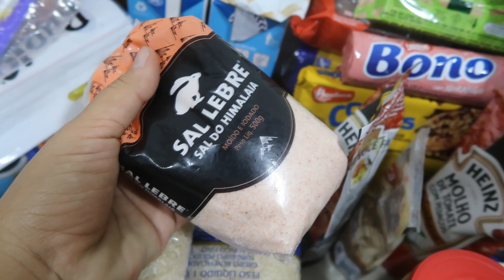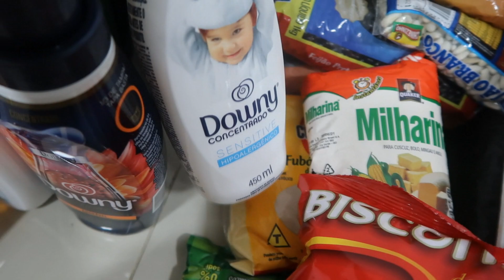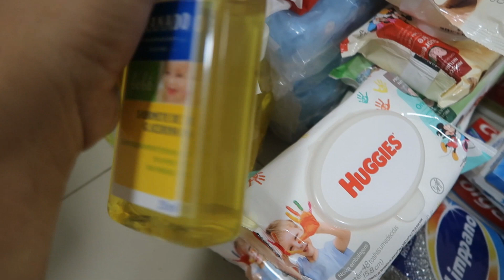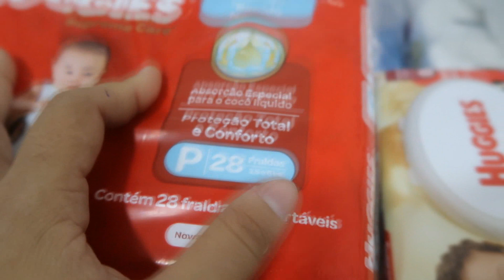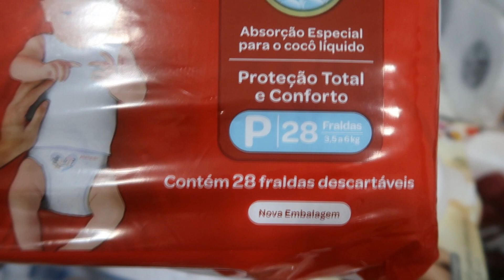COMPRAS DE MERCADO DO MÊS no Guanabara - GUANABABY e Como economizar nas compras | Ju Tomé J10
Mostrei como é um dia de COMPRAS DE MERCADO DO MÊS aqui em casa. Todos os preparativos para otimizar esse dia. Sempre fazemos a compra pesada do mês no Guanabara da Barra da tijuca e achamos que vale a pena. Esse mês conseguimos pegar Guanababy,  a promoção de fraldas e coisas de bebe do supermercados guanabara . aniversario guanabara - e dou dicas de Como economizar nas compras e pegar os produtos mais baratos   | Ju Tomé.